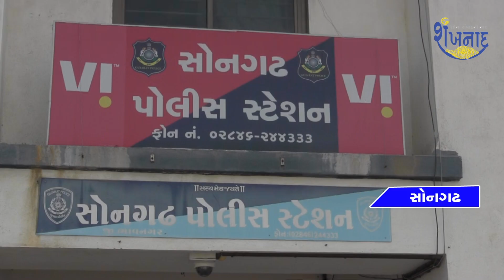સોનગઢ પોલીસ દ્વારા શ્રી ગુરૂકૂળ હાઈસ્કૂલ ખાતે વાર્ષિક વિન્ટર કેમ્પનું ઉદઘાટન કરવામાં આવ્યું.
# વાર્ષિક _વિન્ટર _કેમ્પ સોનગઢ _પોલીસ ગુરૂકૂળ _હાઈસ્કૂલ

સોનગઢ પોલીસ દ્વારા શ્રી ગુરૂકૂળ હાઈસ્કૂલ ખાતે સુરક્ષા સેતુ અંતર્ગત  વાર્ષિક વિન્ટર કેમ્પનું ઉદઘાટન કરવામાં આવ્યું...